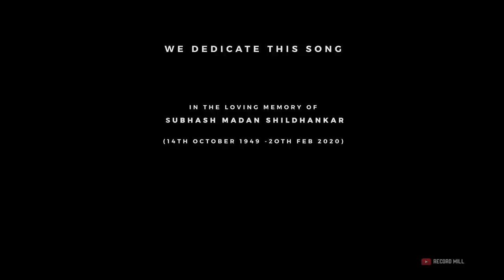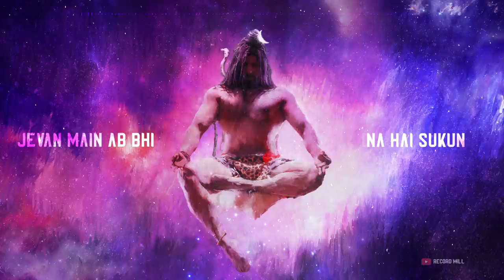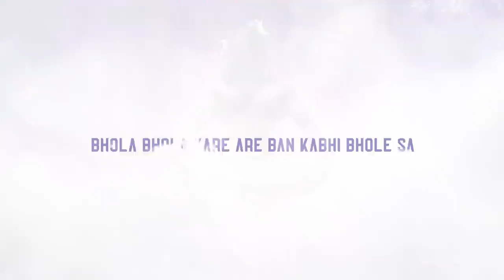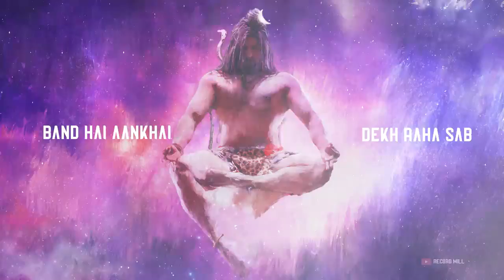BHALA Kya Wo Karega Leke Chadhawa Vinay Katoch ft Vineet Katoch Shiva Album Lyrical video